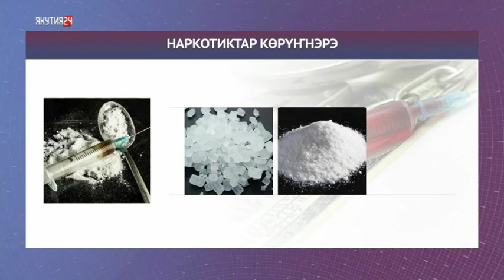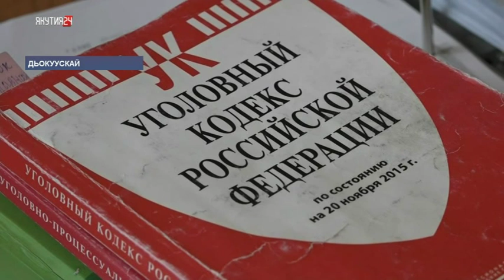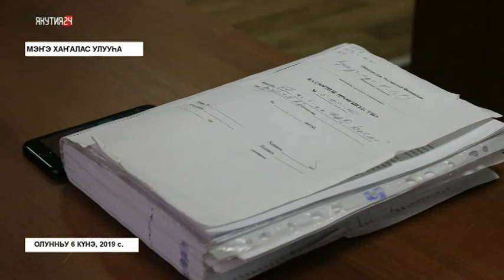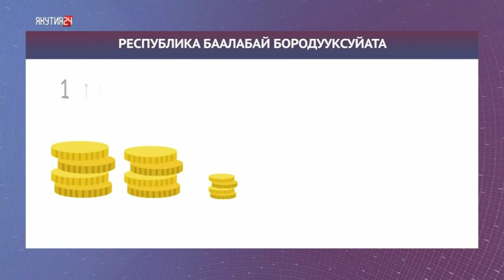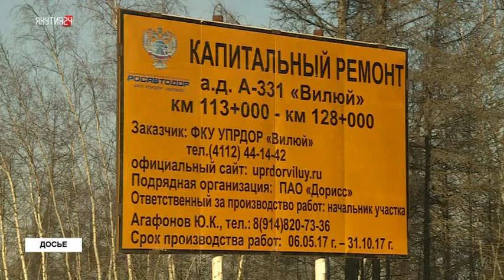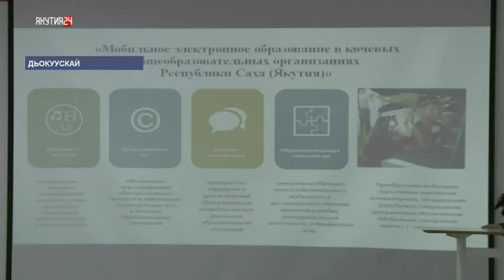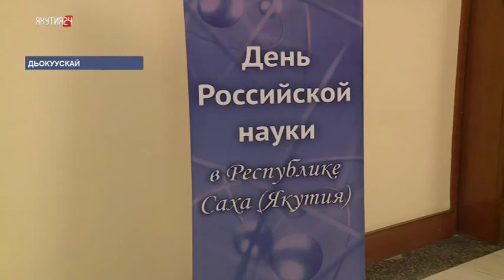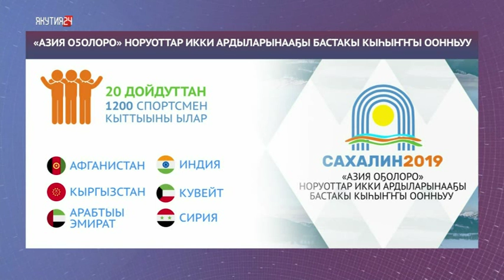«Күнтэн күн» нэдиэлэ түмүгүн таһаарар биэрии. 09.02.2019